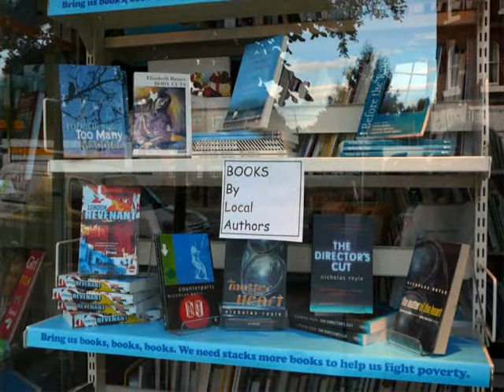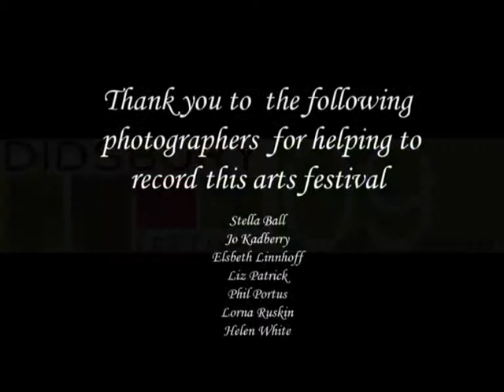Didsbury Arts Festival 09 Pictures and Music